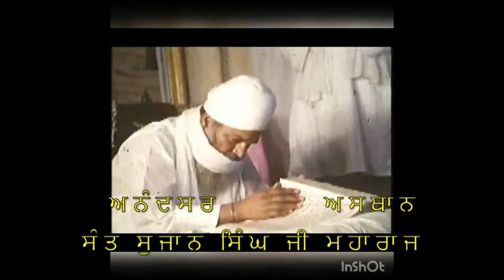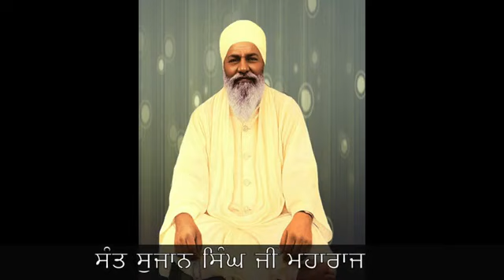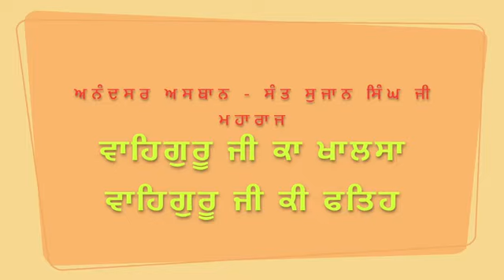Elaahi Kirtan Sant Sujan Singh ji Maharajji... Magar Di Sangrand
Anandsar asthan